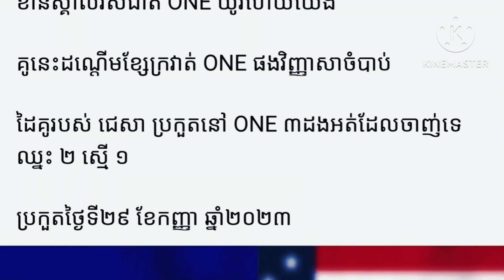ក្តៅៗកីឡាការីនី ខាន់ ចេសា នឹងប្រកួតដណ្តើមខ្សែក្រវ៉ាត់ពិភពលោក នៅ One Championship,Khan Jesa Vs Kelly